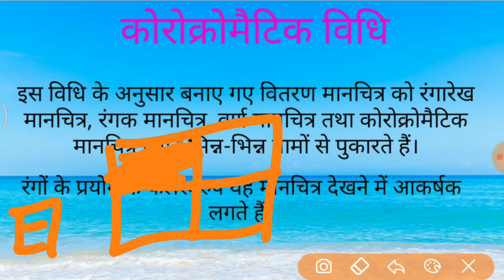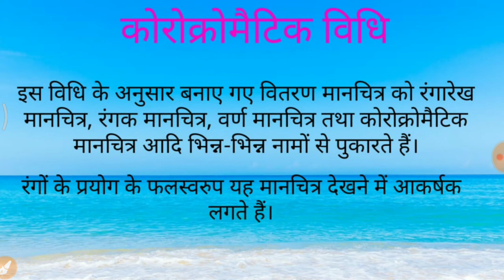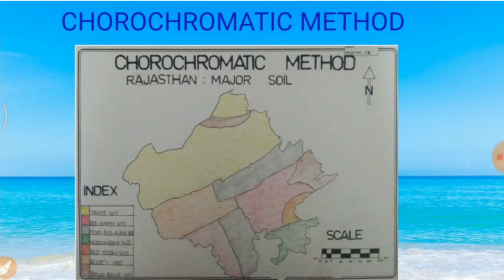CHOROCHROMATIC METHOD (कोरोक्रोमैटिक विधि)